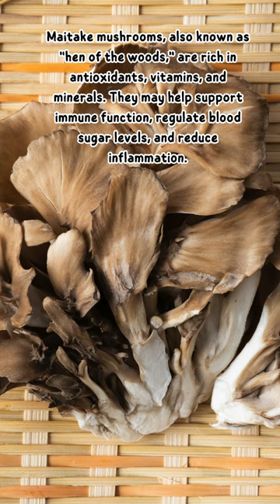Unlock the Power of Maitake Mushrooms | Exploring Superfoods with Nutritious Creations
Welcome to another exciting episode of Exploring Superfoods with Nutritious Creations! In this installment, we delve into the fascinating world of Maitake mushrooms, a culinary and nutritional powerhouse that's sure to impress even the most discerning food enthusiasts.

Join us as we uncover the secrets of Maitake mushrooms, also known as "Hen of the Woods," and learn why they've been revered for centuries in traditional Asian medicine for their remarkable health benefits. From their rich umami flavor to their impressive array of nutrients, Maitake mushrooms are a must-have ingredient for anyone looking to elevate their culinary creations and nourish their body from the inside out.

But Maitake mushrooms aren't just delicious—they're also incredibly nutritious. Packed with essential vitamins, minerals, and antioxidants, including vitamin D, potassium, and beta-glucans, these versatile fungi boast a wide range of health-promoting properties. From supporting immune function to promoting heart health and even potentially reducing the risk of certain chronic diseases, Maitake mushrooms are a true superfood for your body and mind.

Join us on a journey of culinary discovery as we unlock the power of Maitake mushrooms and embark on a delicious adventure that's as nourishing for the soul as it is for the body.

Ready to elevate your cooking with Maitake mushrooms? for delectable recipes featuring this superfood and discover how you can incorporate it into your meals for a nutritious and flavorful dining experience!